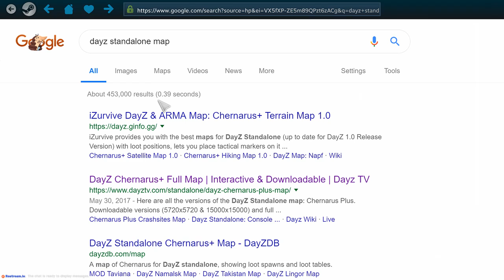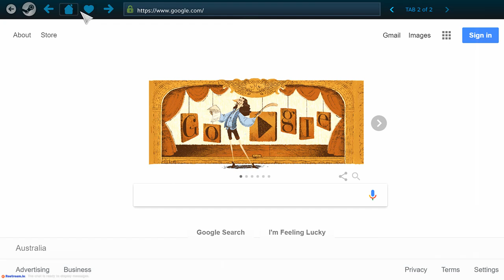Kstream DayZ with Pals